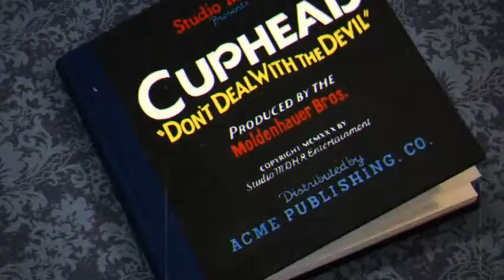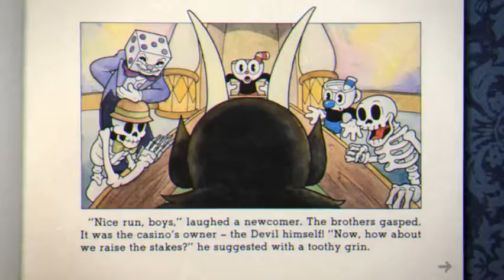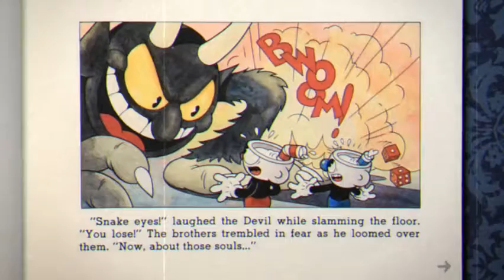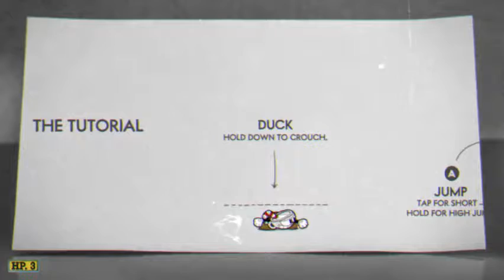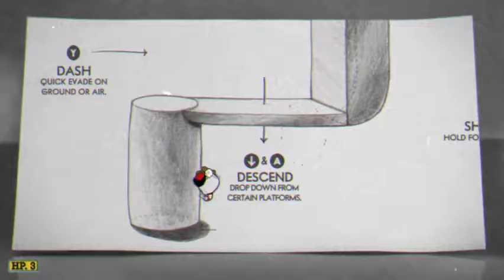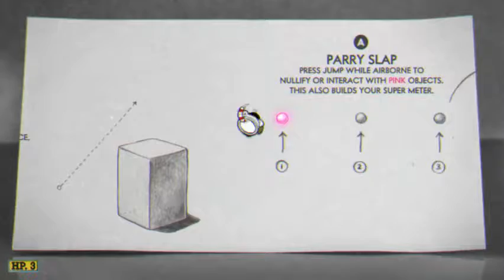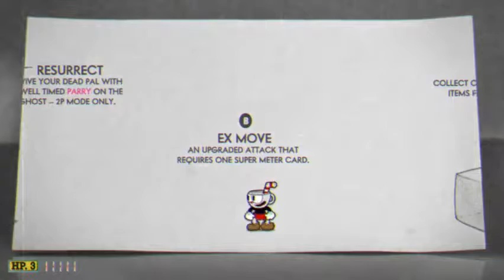Cuphead - First Impressions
I tried out Cuphead and I suck! It's still a lot of fun though!